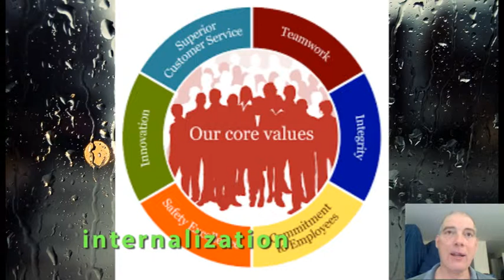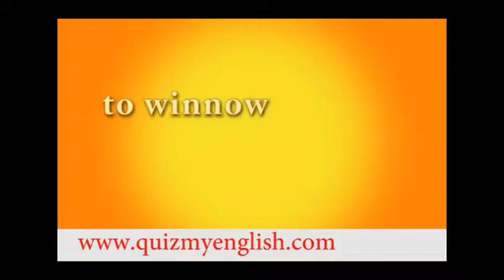44. English lesson. Speak like Business leader. INTERNALIZATION| TO WINNOW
INTERNALIZATION
TO WINNOW